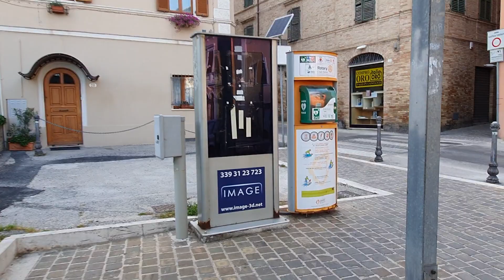Handheld Gimbal H4 Smooth 3 assi Stabilizzatore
Turn your Smartphone into a Move making machine 3 Axis
Giunto cardanico stabilizer portatile

Acquista qui